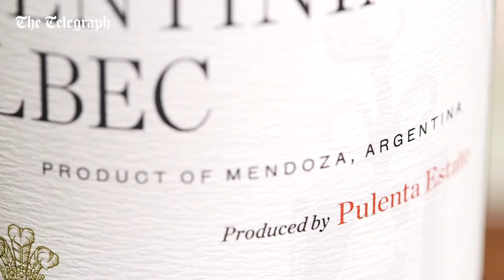A wine lover's guide to malbec | The world of wine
Telegraph’s award winning wine columnist Victoria Moore provides a detailed guide to malbec, focusing on the origins and qualities of the wine including which grapes are used to create its full and rich flavour and how its dark black colouring is achieved.